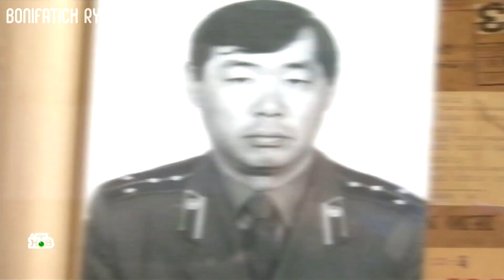В следствии следствия... (Следствие вели) ритп | RYTP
Исходник: Следствие вели...